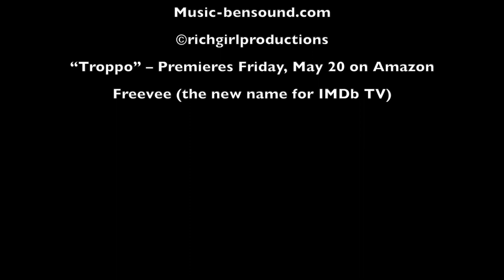Author Candice Fox Talks About TROPPO The Series Adaptation Based On Her Book Crimson Lake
From AGC Television, Troppo is the story of Ted Conkaffey, played by Thomas Jane (The Expanse, The Vanished), an ex-cop falsely accused of committing a disturbing crime, who has escaped to hide away in the tropics of Far North Queensland. As he tries to avoid discovery, he's drawn into investigating a wild murder and a missing person, alongside a complicated woman named Amanda Pharrell (played by Nicole Chamoun), with dark secrets of her own. Adapted for television by Yolanda Ramke, Troppo is based on the book Crimson Lake, the first novel in a gripping contemporary crime series set in Queensland, Australia, written by #1 New York Times best-selling author Candice Fox.
  All eight episodes of the Australian murder mystery drama Troppo will premiere on Friday, May 20 on Amazon Freevee